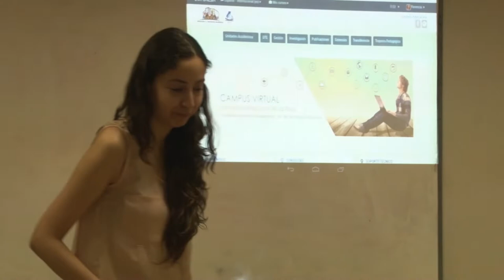Unoticias- Doctorado en Ciencias de la Salud arrancó con inscriptos de varias provincias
Comenzó una nueva cohorte del Doctorado en Ciencias de la Salud y de la Diplomatura Superior en Enfermería en la Atención de Pacientes Críticos. Ambas capacitaciones se dictan en el Hospital Escuela y de Clínicas “Virgen María de Fátima”.